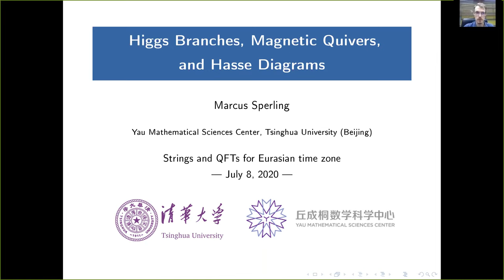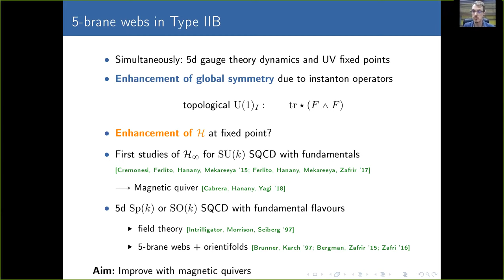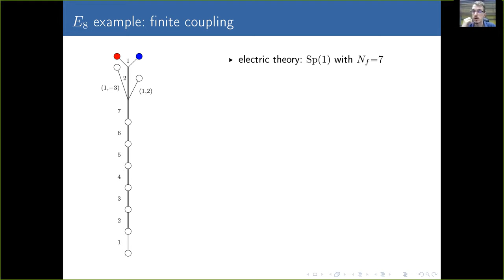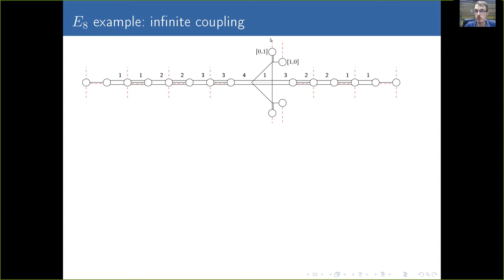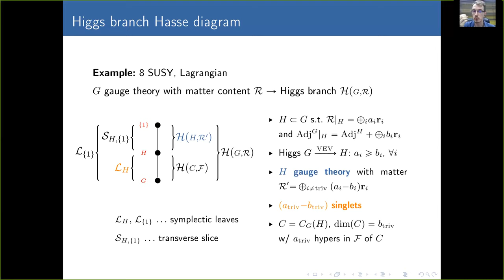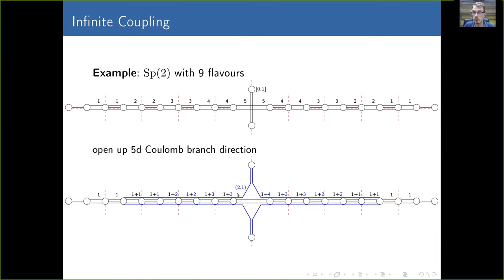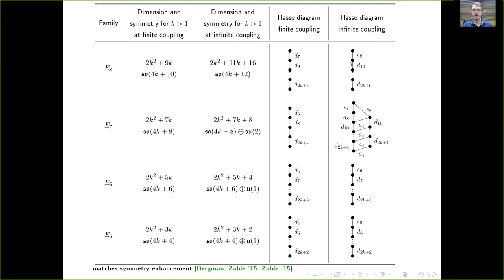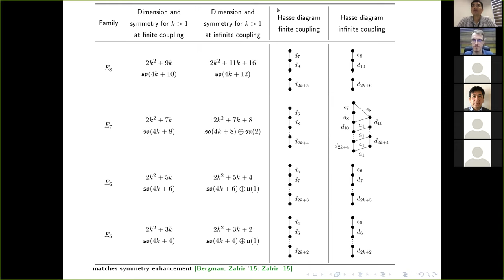Marcus Sperling, Higgs Branches, Magnetic Quivers, and Hasse Diagrams (July 8)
Speaker: Marcus Sperling (Yau Center, Tsinghua)
Title: Higgs Branches, Magnetic Quivers, and Hasse Diagrams

Abstract: Magnetic quivers and Hasse diagrams have recently been developed to study gauge theories with 8 supercharges at UV fixed points. For a given low-energy gauge theory realised via a Type II brane construction, there exist magnetic quivers for the Higgs branches at finite and infinite gauge coupling. Comparing these moduli spaces allows to study the non-perturbative effects when transitioning to the fixed point. For 5d N=1 SQCD, 5-brane webs have been an important tool for deriving magnetic quivers. In this talk, the emphasis is placed on 5-brane webs with orientifold 5-planes which give rise to 5d theories with orthogonal or symplectic gauge groups. For this set-up, I will exemplify the magnetic quiver prescription and contrast it against a unitary magnetic quiver description extracted from an O7 construction. An important class of families considered are the orthogonal exceptional families, realised as infinite coupling Higgs branches of Sp(k) gauge theories with fundamental matter. For both classes of magnetic quivers, I will discuss the associated Hasse diagrams for selected examples. Their agreement further validates the approach taken.